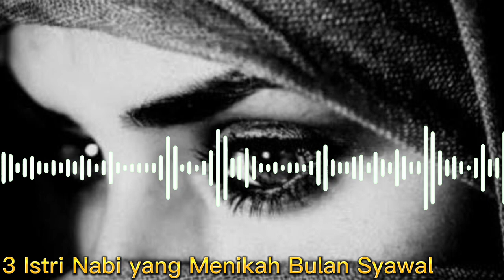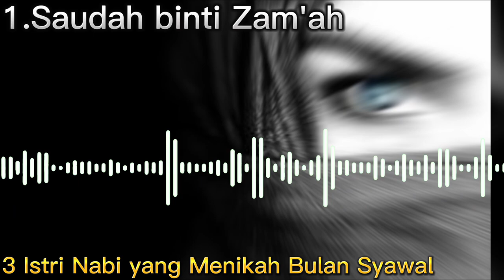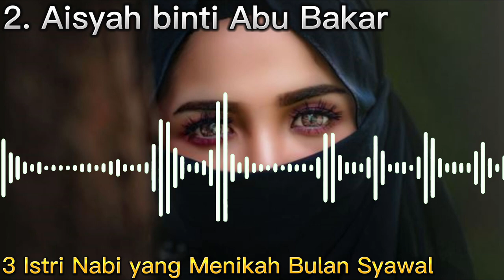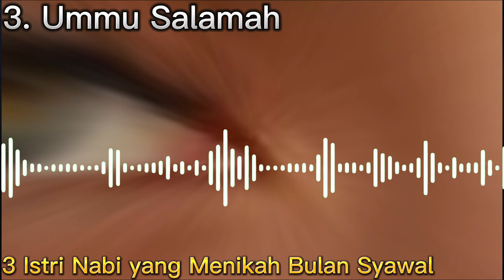Catat!! Ini 3 Istri Nabi yang Nikah di Bulan Syawal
Pada video ini memberikan informasi terkait Catat!! Ini 3 Istri Nabi yang Nikah di Bulan Syawal. Inilah Informasinya!
rasulullah saw,istri rasulullah bercadar,istri rasulullah yang diajak menyertai beliau saat perjanjian hudaibiyah adalah,istri rasulullah aisyah,istri rasulullah yang dimakamkan di baqi madinah,istri rasulullah ada berapa,istri rasulullah khadijah,istri rasulullah yang dijuluki ummahatul mukminin adalah,istri rasulullah khadijah wafat ketika beliau berusia,istri rasulullah setelah khadijah, abdul somad,menikah di bulan syawal,menikah di antara 2 khutbah,tanya jawab,nikah,